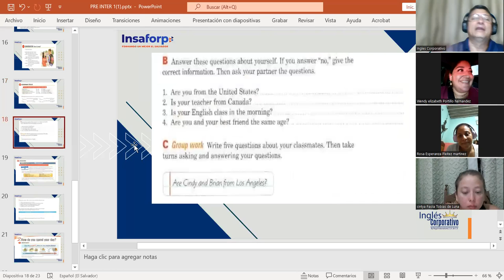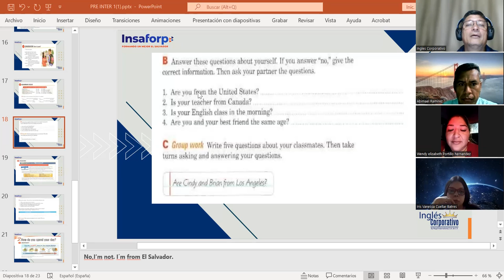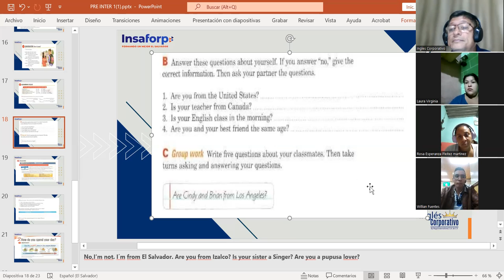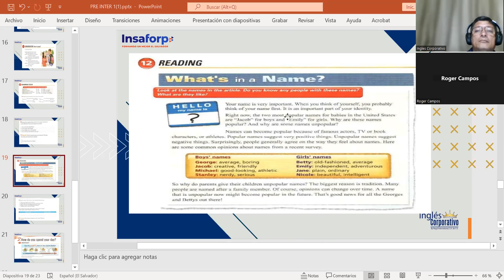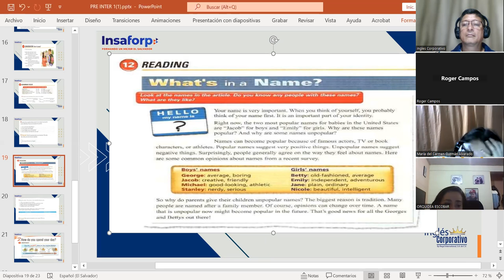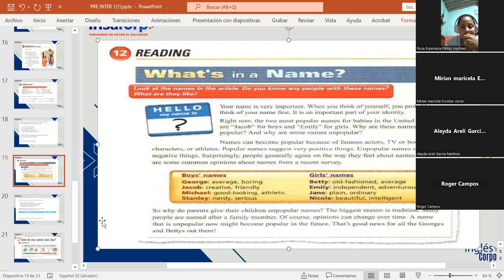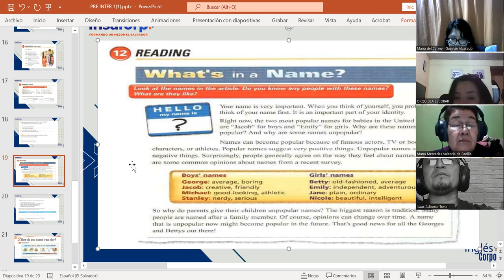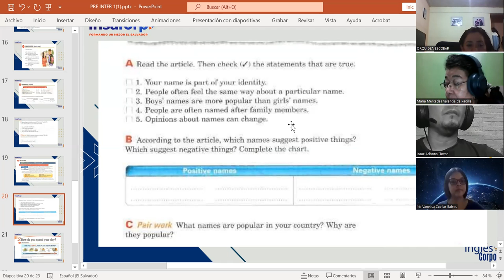CLASS 4-31-08/2023-FI-REGAL-75-MARTINEZ DE LEON-WHAT´S IN A NAME?